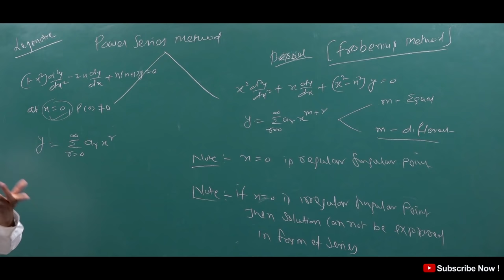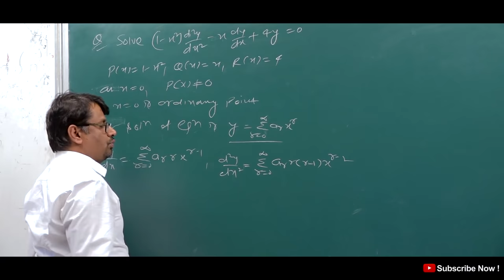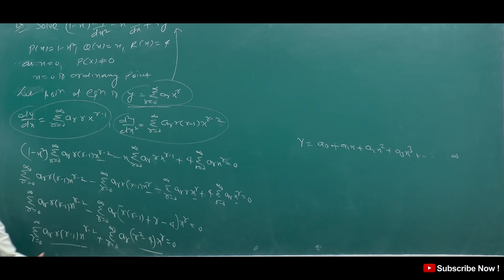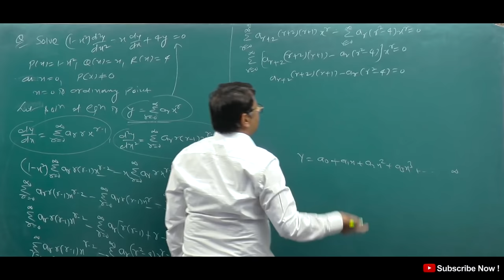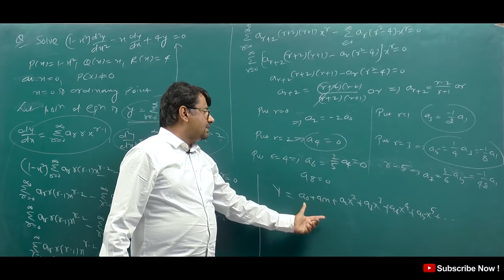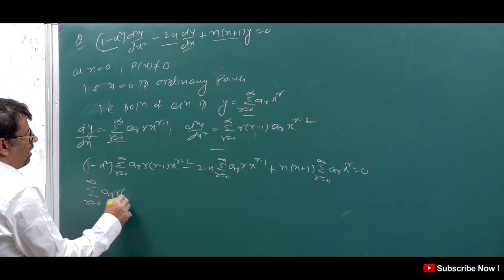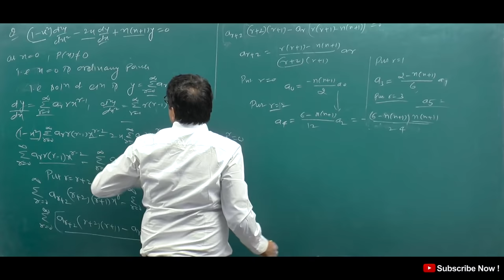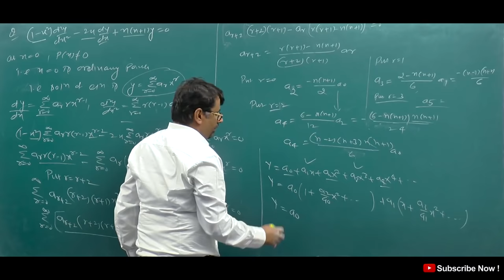Series Solution of Differential Equation | Legendre Polynomial | Power Series Method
This video lecture of  Series Solution of Differential Equation | Legendre Polynomial | Power Series Method | Problems  & Concepts  by GP Sir  will help Engineering and Basic Science students to understand following topic of Mathematics:
1. What is Power Series ?
2. How find series Solution of Legendre Polynomial by power series method  ?
3. Example Based on Power Series Method and Solution of Legendre Polynomial.
Find Online Engineering Math 2019 Online Solutions Of Series Solution of Differential Equation | Legendre Polynomial | Power Series Method | Problems  & Concepts  by GP Sir (Gajendra Purohit)

Time Stamp
An introduction - 0:00
Power series method - 0:54
Q1. - 3:00
Q2. - 12:52
Detailed about old videos - 23:30

Dr.Gajendra Purohit